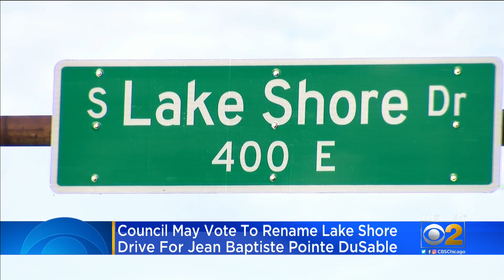Vote On Lake Shore Drive Name Change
CBS 2's Marissa Parra reports Chicago City Council could vote to change the roadway to Jean Baptiste Point du Sable Drive.